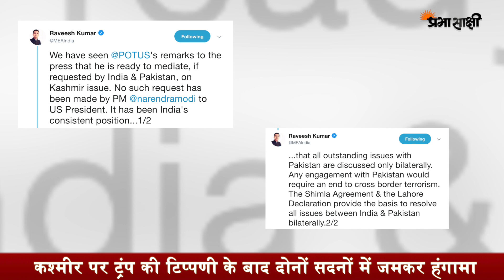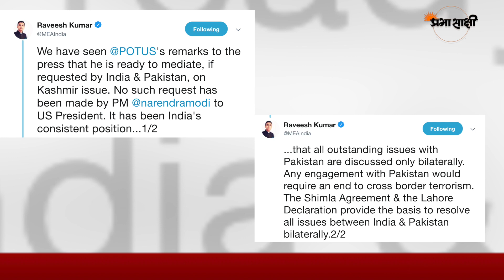झूठ का पिटारा हैं ट्रंप, कश्मीर मध्यस्थता की बात भी है झूठी | Donald Trump's Facts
कश्मीर मुद्दे को लेकर प्रधानमंत्री नरेंद्र मोदी ने डोनाल्ड ट्रंप से नहीं की थी मध्यस्थता की बात... आप बिल्कुल सही सुने है मैंने जो कुछ भी अभी कहा... एक बार और सुन लें आप...कश्मीर मुद्दे को लेकर प्रधानमंत्री नरेंद्र मोदी ने डोनाल्ड ट्रंप से नहीं की थी मध्यस्थता की बात...दरअसल सोमवार को व्हाइट हाउस के ओवल ऑफिस में राष्ट्रपति डोनाल्ड्र ट्रंप ने इमरान खान से अफगानिस्तान शांति प्रक्रिया सहित विभिन्न मुद्दों पर चर्चा की।
झूठ का पिटारा हैं ट्रंप, कश्मीर मध्यस्थता की बात भी है झूठी | washington post story over donald trump's facts |